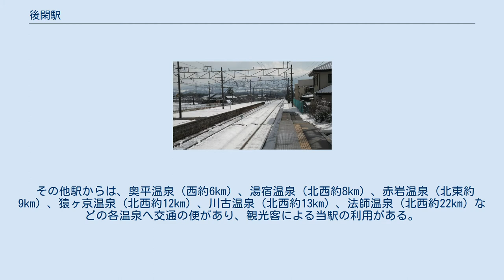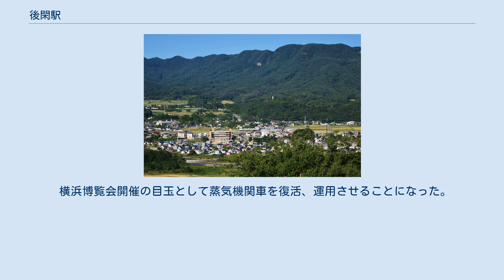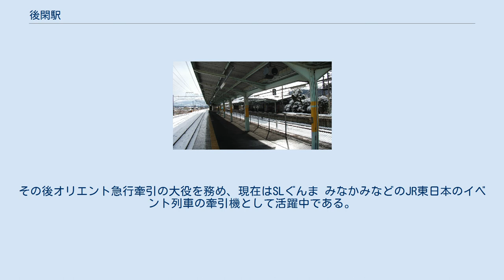後閑駅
後閑駅（ごかんえき）は、群馬県利根郡みなかみ町後閑にある、東日本旅客鉄道（JR東日本）上越線の駅である。
 単式ホーム1面1線、島式ホーム1面2線の合計2面3線のホームを有する地上駅。
このうち中線は上越新幹線開業後、しばらくしてホームに柵が設置され、ホーム番号も欠番となった。
2つのホームは駅舎の沼田寄りにある屋根つきの跨線橋で結ばれている。
当駅はその他側線を2本もっており、これらはいずれも3番線の北東側にある。
1本は駅の上牧方で本線から分岐しホームの沼田方で再び合流するもの、もう1本は1本目の側線から上牧方で分岐して沼田方に進み、駅の構内中ほどで再び1本目の側線に合流するものとなっている。
 1961年（昭和36年）築の駅舎はコンクリート造りの建物で、大きな切妻屋根が特徴的である。
外部から見て左側が駅務室、右側が独立した待合室となっており、間にコンコースがある。
 水上駅管理の無人駅。
その他自動券売機1台、簡易Suica改札機、乗車駅証明書発行機が設置されている。
 当駅の発車メロディは『ふる里「みなかみ」』（なつこ）が使用されている。
 利根川対岸の名胡桃城より望む後閑駅周辺（背後は三峰山） 駅周辺はみなかみ町の中心部である。
駅前広場を抜けた先の群馬県道61号沼田水上線は交通量が多く、この道に沿って商店などが立ち並んでいる。
駅の西100mほどのところには、後閑駅前簡易郵便局がある。
駅の南西すぐのところにはみなかみ町役場がある。
これはかつての月夜野町役場で、2005年（平成17年）10月1日、月夜野町・水上町・新治村の合併でみなかみ町が成立したことにより、みなかみ町の役場となったものである。
 駅付近では上越線とほぼ並行する形で関越自動車道が走っており、駅の東約1kmのところには、月夜野インターチェンジが設けられている。
 みなかみ町月夜野は、当駅とは利根川の対岸であるが、群馬県道273号後閑羽場線が当駅の近くから伸びている。
月夜野にも人家や商店などが多く立ち並び、月夜野郵便局、沼田警察署月夜野駐在所、利根沼田学校組合立利根商業高等学校、みなかみ町立月夜野中学校、みなかみ町立桃野小学校などがある。
 その他駅からは、奥平温泉（西約6km）、湯宿温泉（北西約8km）、赤岩温泉（北東約9km）、猿ヶ京温泉（北西約12km）、川古温泉（北西約13km）、法師温泉（北西約22km）などの各温泉へ交通の便があり、観光客による当駅の利用がある。
駅前広場と県道にそれぞれ設けられているバス乗り場からは路線バス（上毛高原駅行含む）が発着し、駅前にはタクシーが客を待っていることが多い。
 なお、駅とは利根川の対岸にあたる、北西およそ2kmの地点には上越新幹線の上毛高原駅がある。
上毛高原駅の営業キロ数は当駅のものを準用しており、乗車券は一部のいわゆるトクトクきっぷを除き上毛高原駅と選択乗車が可能となっている。
また、駅前広場のバス発着場の隅にはバスの方向転換用の転車台がある。
 駅周辺の観光スポットとしては、以上のほかに月夜野びーどろパーク、名胡桃城址（西南約5km）、磔茂左衛門ゆかりの茂左衛門地蔵尊（西約1km）などがある。
 駅前にはバス用のターンテーブルがある。
 かつて、当駅3番線ホーム向かいに静態保存されていた蒸気機関車D51 498は現在、JR東日本の観光列車を牽引している。
 横浜博覧会開催の目玉として蒸気機関車を復活、運用させることになった。
もっとも保存状況の良い静態保存機を捜した結果、このD51 498と交通博物館に展示されていたC57 135の状況が良好と判明し、「蒸気機関車といえばデゴイチだろう」という理由でD51 498が選定された。
その後オリエント急行牽引の大役を務め、現在はSLぐんま みなかみなどのJR東日本のイベント列車の牽引機として活躍中である。
 運行回数も多く、臨時列車というよりは上越線の週末の観光列車の感があるが、同車の里帰りの意味が大きいため、SLぐんま みなかみは小さな駅にもかかわらず当駅に停車する。